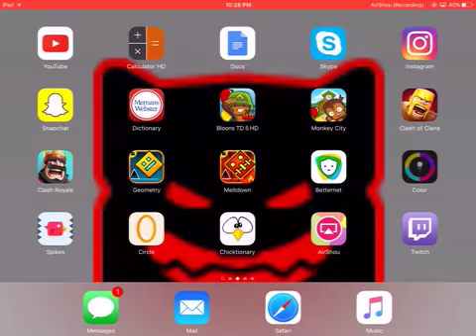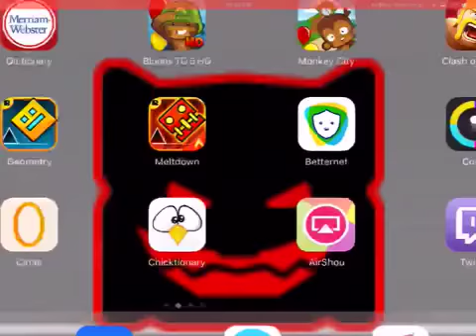Slide To The Left, Slide To The Right - Color Switch Ep 1 (Part 1/2)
Color switch is a fun game. Except when you forget to set up the screen orientation the right way. Sorry about that.
Also sorry for the bad sound. That bothers me too.